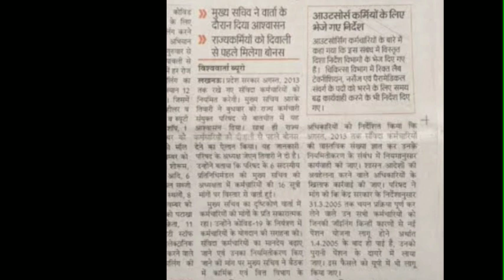वैक्सीनेटर सहायकों को सचिव ने दिया सैलरी बढ़ाने का आश्वासन आश्वासन दिवाली से पहले सैलरी बढ़ सकती है